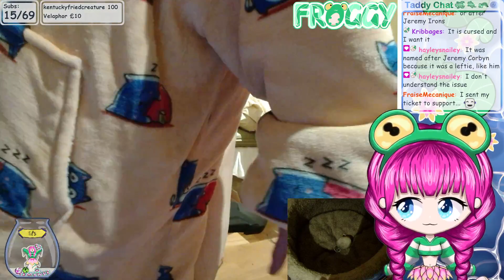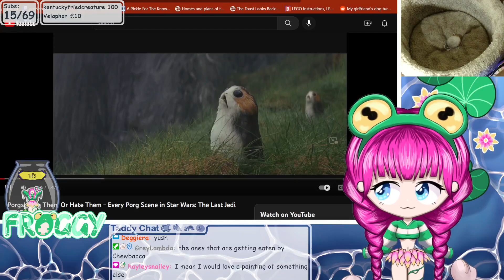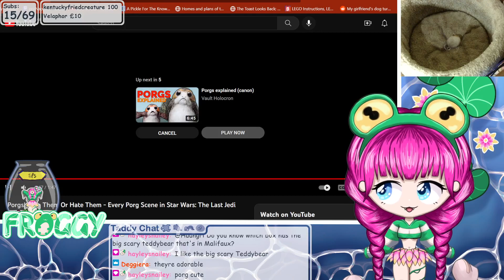FrogCraft: Frog in the Wild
Thursday - Monday 4pm UK Time
Wednesday 7pm UK Time